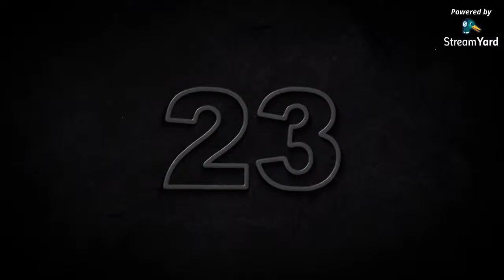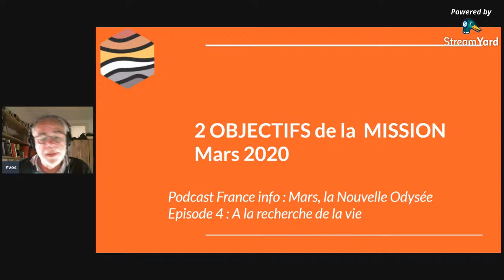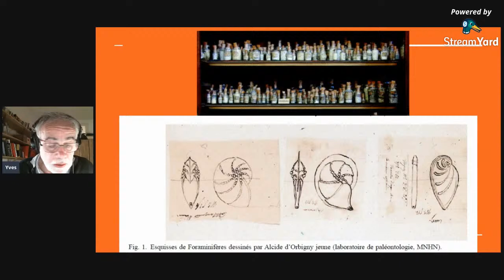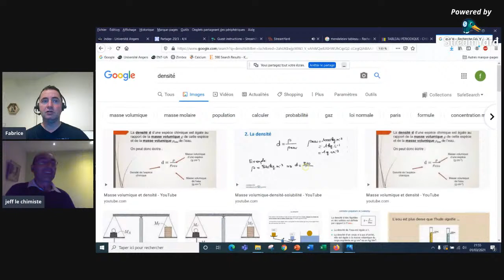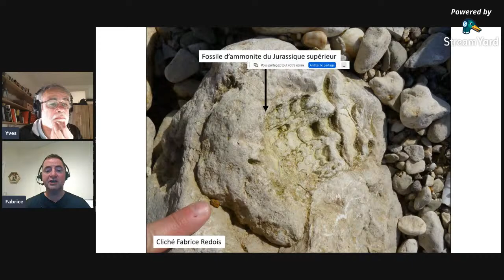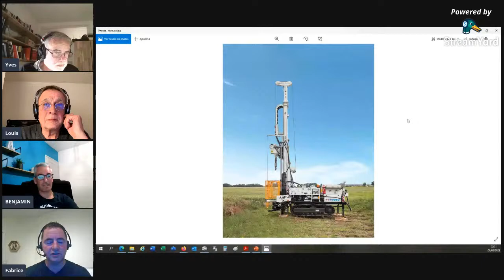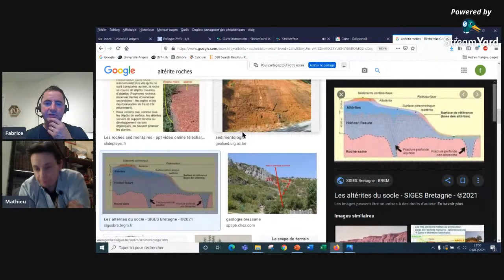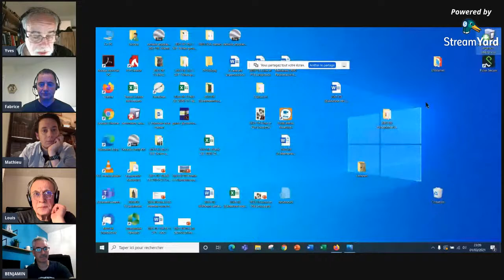Live GÉOLOGIE 1er Mars 2021 : SuperCam, Alcide d'Orbugny, Ile d'Oléron, Géotechnicien, Roches mois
⛏️ Chaque mois, Yves et Fabrice présentent les actualités géologiques et échangent avec des invités surprises avec l'aide de la petite voix : Loulou.
🗺️ Plus d'informations en Description

Avec Jean-François, prof de Sciences Physiques (modérateur) et Loulou (la petite voix)
Invités : Benjamin Ingénieur Géotechnicien et Mathieu : Abonné de la Chaine et Géologue Amateur qui cherchent à déterminer 3 roches.

10:16 Actualité : Atterrissage sur Mars du Rover Perseverance avec la SuperCam (3 techniques de spectroscopie); la recherche de traces de vie sur Mars au niveau du cratère Jezero.
33:49 Le Géologue du Mois : Alcide d'Orbigny , Père de la micropaléontologie (les Foraminifères)
49:38 Le minéral du mois : L'or des fous, La Pyrite
01:06:04 La vue aérienne du mois : Pointe NW de l'Ile d'Oléron (Phare de Chassiron) Géoportail
01:21:04 Le métier du mois d'Ingénieur Géotechnicien
01:39:35 Les 3 roches du mois à déterminer

Ressources :

🏆 SuperCam du Rover Perserverance :
Cnrs : Mission Mars 2020 : Succès de l’atterrissage du rover Perseverance avec à son bord l’instrument français Supercam
Futura Sciences : Perseverance : qu'est-ce que la SuperCam ?

⛰️ Alcide d'Orbigny Père de la micropaléontologie
Les travaux micropaléontologiques d'Alcide d'Orbigny de Marie-Thérèse Vénec-Peyré
Alcide d'Orbigny : sa vie et son œuvre de Marie-Thérèse Vénec-Peyré

👍 MERCI DE SOUTENIR LA CHAINE en vous connectant à la page TIPEE de la chaine pour maintenir la qualité des vidéos mises en ligne sans publicité.

🔌 @ Restons connecté !

🙌 Serveur Discord GÉO Logique pour partager sur notre passion commune